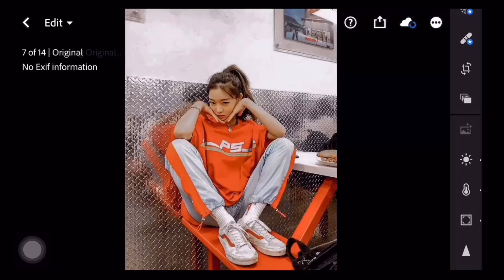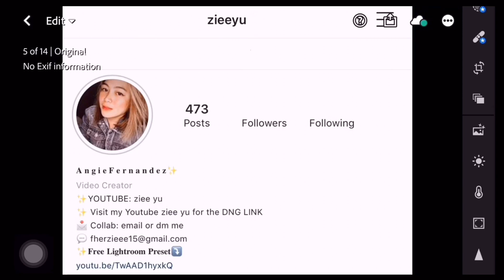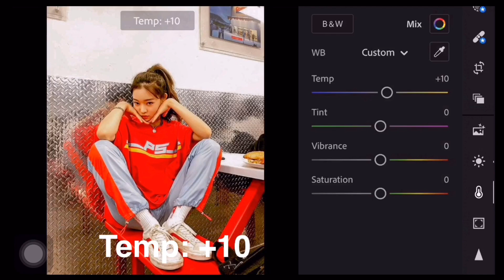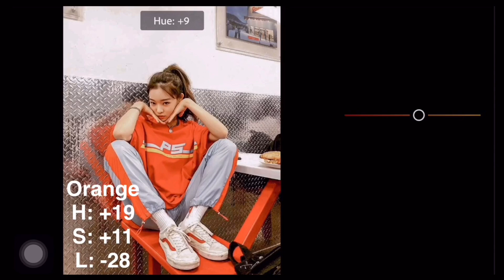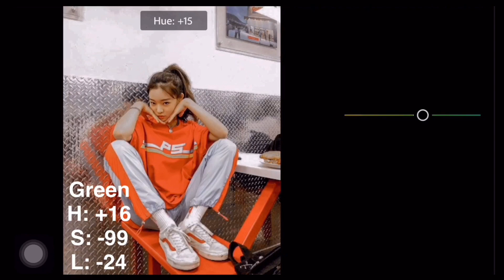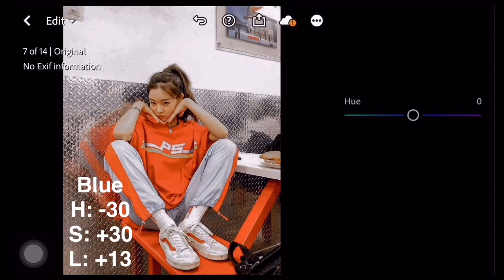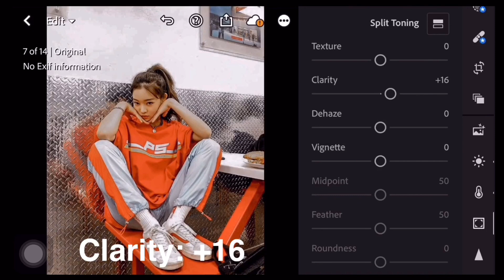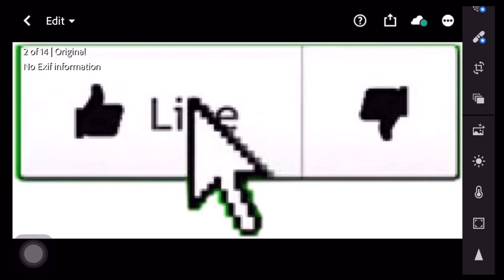HOW TO EDIT SOFT BROWN PRESET LIGHTROOM MOBILE CC FOR FREE |zieeyu 2020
Adobe Photoshop Lightroom Mobile Tutorial

📌PHOTOS

STAY TUNE FOR MORE LIGHTROOM EDITING

TUTORIALS AND FREE PRESETS✨

FAQs:
Camera- iPhone6s